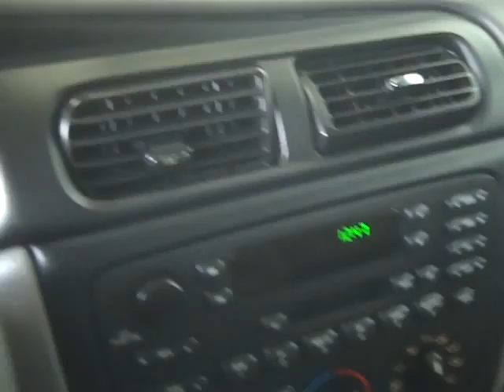Harr Toyota Worchester Mass T7812 2002 Taurus Wagon.AVI